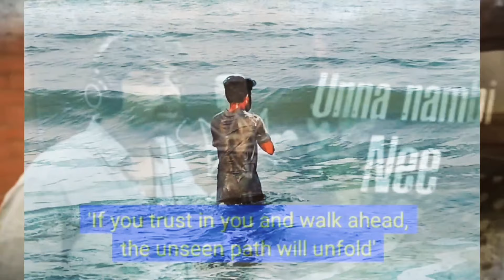haters 😠 motivation Video in Tamil